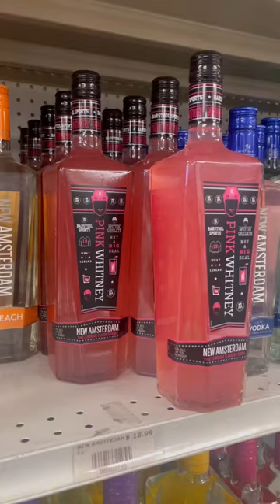Alcohol you should never buy